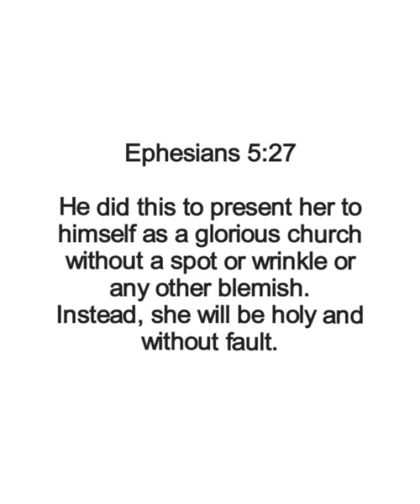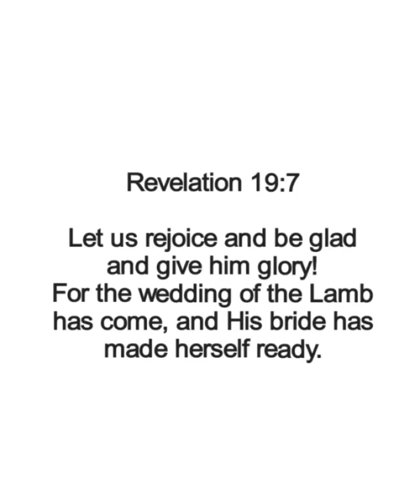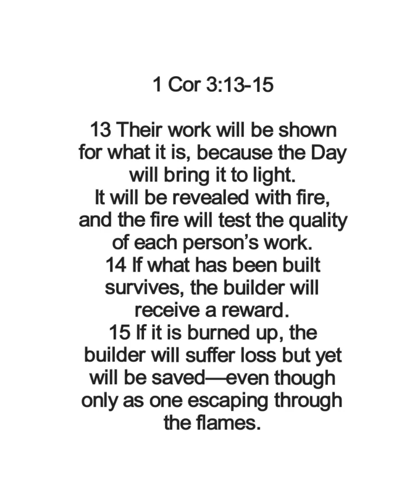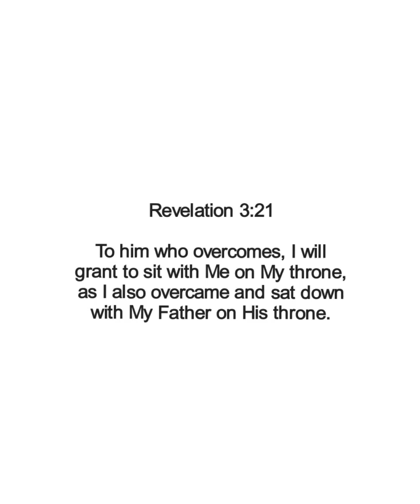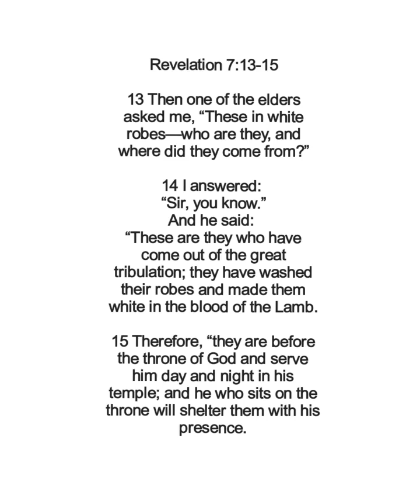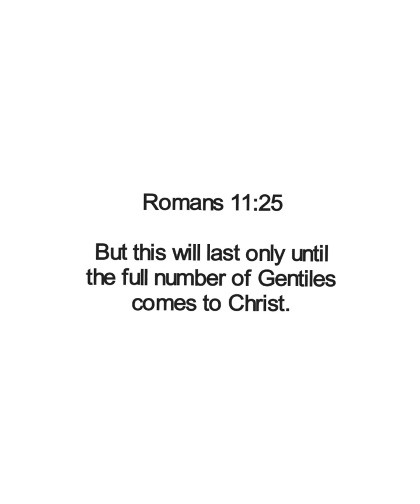Not all Christians will be raptured, but only those who qualified as Bride! - By Linda Kumm.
WHAT WE DO AS A MINISTRY:

LINDA & MARIUS MINISTRIES:
Roodepoort, South-Africa.
OUR SERVICES:
We minister and flow in the following annointings:
*  Teachings and discipleship on Deliverance & Spiritual Warfare.
* Kingdom Business Councelling.
*  Believer’s Baptisms.